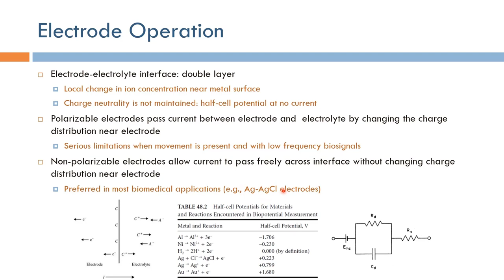Short Topics in ECG: Electrode Model (Arabic Narration)